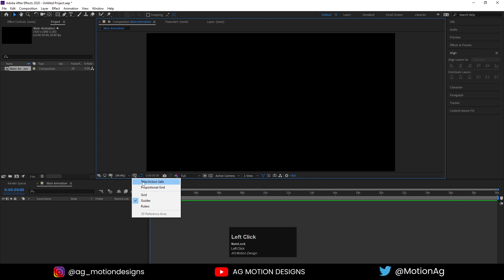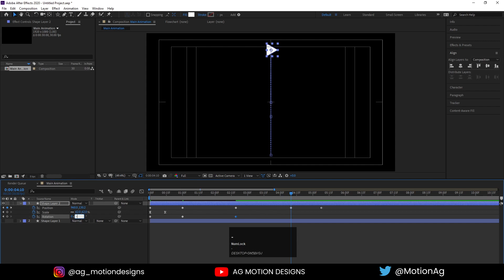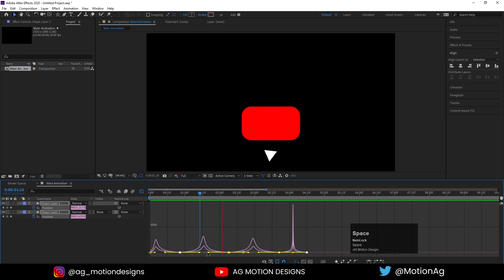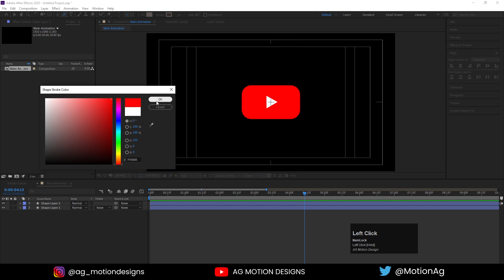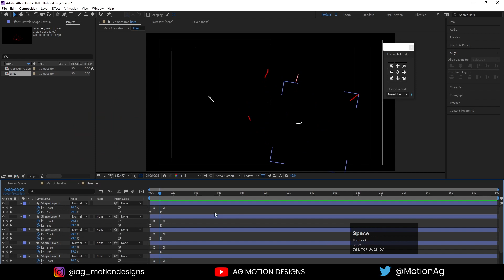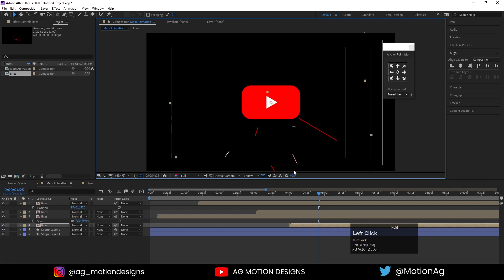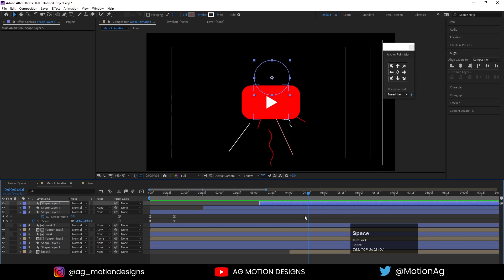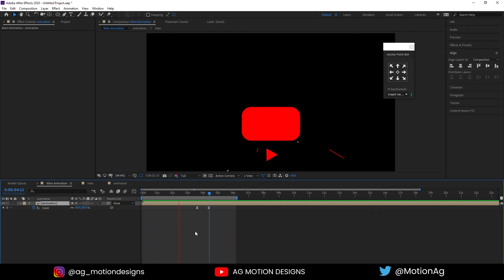YouTube Logo Animation in Adobe After Effects - After Effects Tutorial - No Plugins.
Checkout My 2nd Channel = Checkout My 2nd Channel = YouTube Logo Animation in Adobe After Effects - After Effects Tutorial - No Plugins.